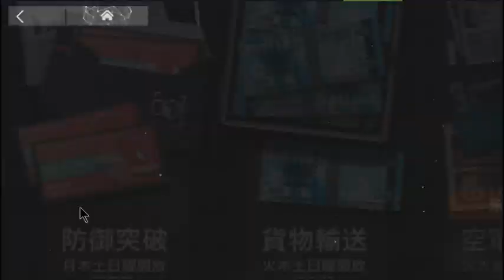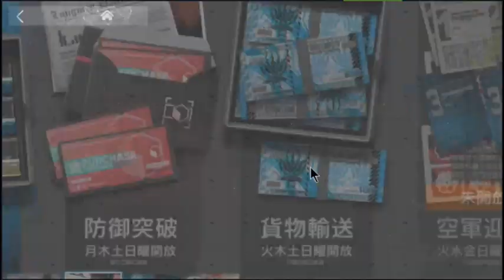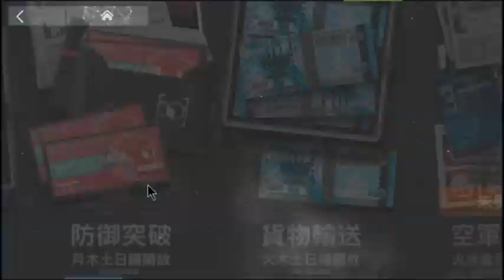【アークナイツ】エクシア昇進しても強くならない？いえ、めっちゃ強い！【明日方舟 / Arknights】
エクシア昇進！

【ゲーム】
アークナイツ

【再生リスト】
・キングスレイド
・ポケ森キャンプ場紹介！

【スピル】とは？
・基本ゲーム実況者！たぶん！
・ポケ森でいろんな方のキャンプ場を紹介させていただいています！
・最近アクションカム手に入れて実写動画で遊びだしました！

【編集ソフト】
■PowerDirector